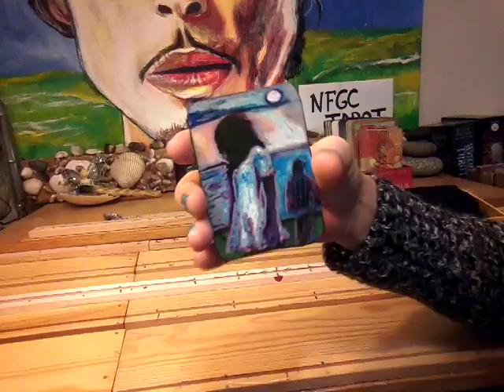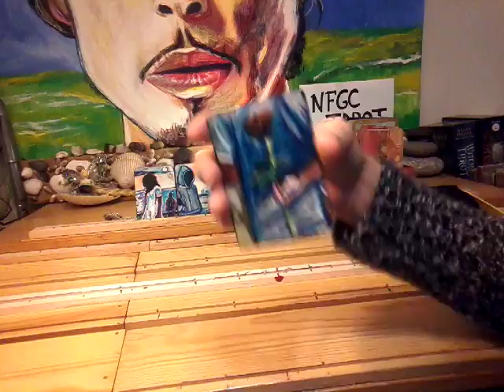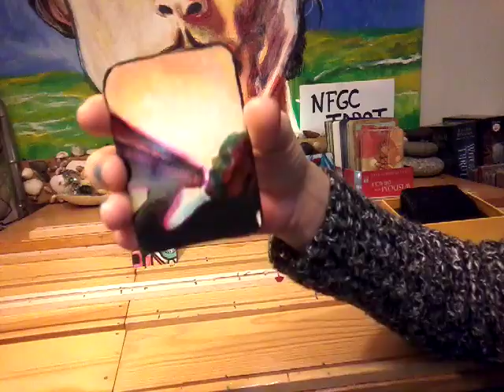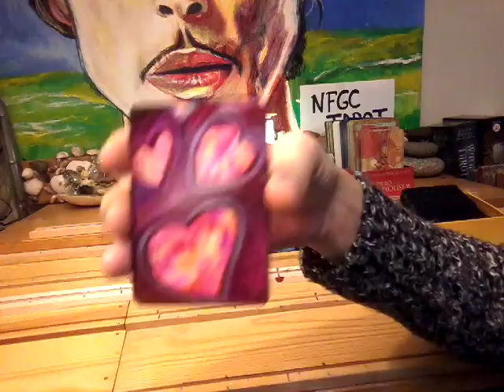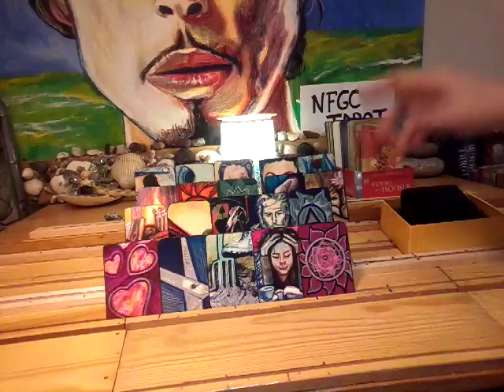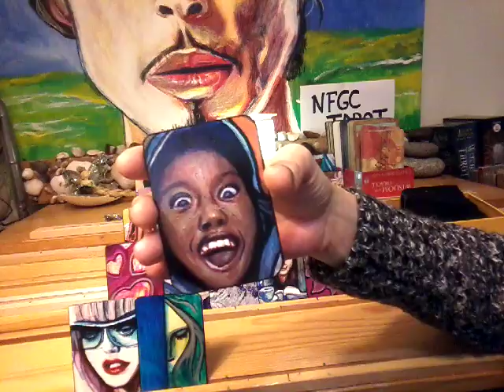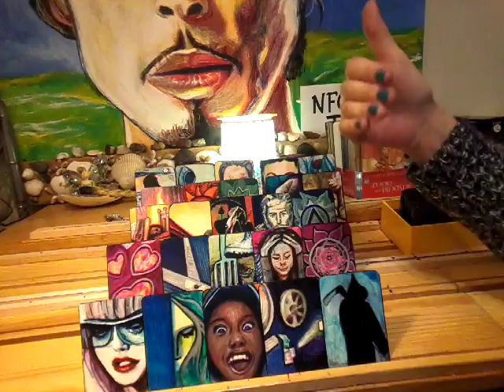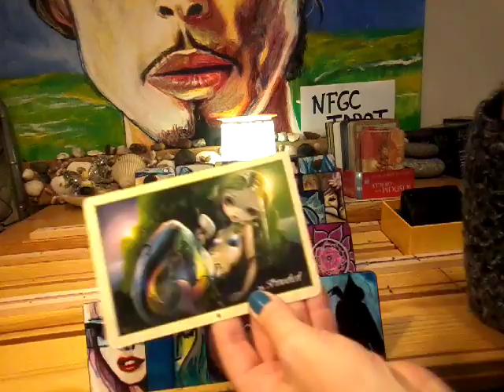NFgC Tarot~ 11:11 Twin flame ~ YIN ~ Oct 14-28 ~ GROWTH, CONFIDENCE AND FREEDOM